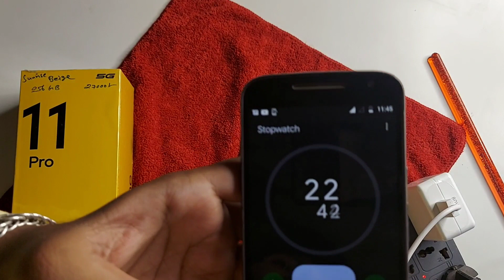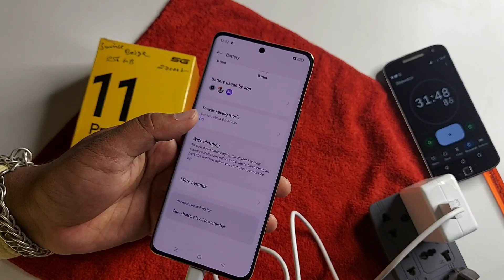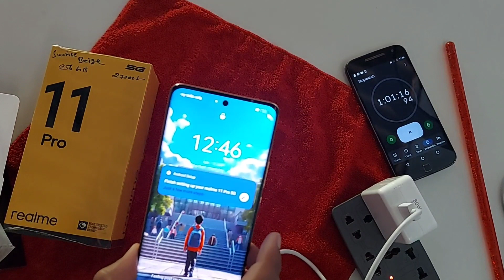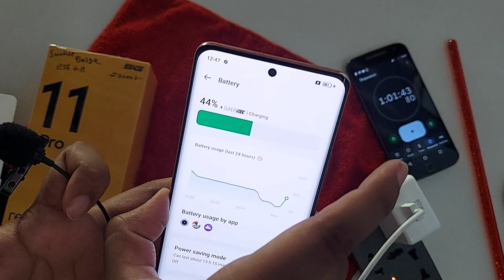Realme 11 pro charging test 🥵 | realme 11 pro fast charging speed problem 🤬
Hey guys
in this video about Realme 11 pro 5g Charging Test review in full detail

Redmi note 10 pro max👇

Link-
My mic Boya BY-M1
My smartphone
My my camera stand
Thankyou